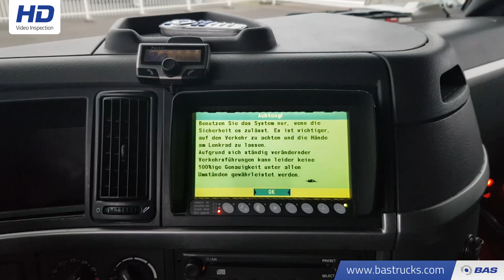70104395 Volvo FM 480